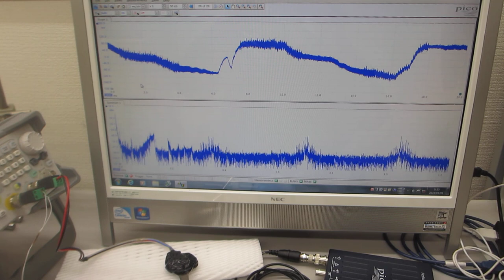超音波伝搬現象に関する基礎実験ーー超音波プローブの伝搬特性を測定・解析・評価する技術ーー（超音波システム研究所）